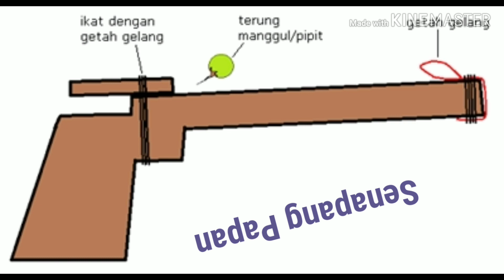Rahsia TERONG PIPIT (MANGGUL) Yang Ramai Tak Tahu...!!!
LOKASI : Depan Rumah, Seksyen 13, Shah Alam.

Sayuran kampong..Terung Pipit/Manggul begitu mudah hidup di halaman rumah di kawasan kampong. Namun demikian di halaman rumah saya (Shah Alam,Selangor) ianya hidup begitu subur walaupun beberapa batang pokoknya sudah dibuang...ikuti video saya samapai habis.